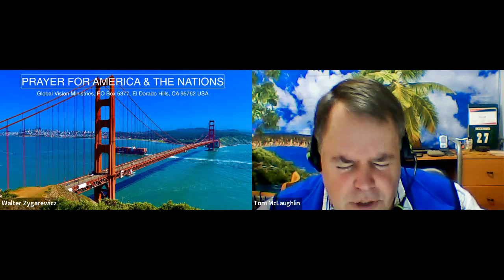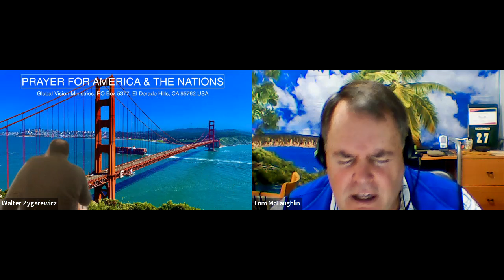Prayer for the Nations with Tom McLaughlin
Evangelist Walter Zygarewicz and Tom McLaughlin pray for the nations and share a message of Hope through Jesus Christ.  Monday Dec 27, 2021